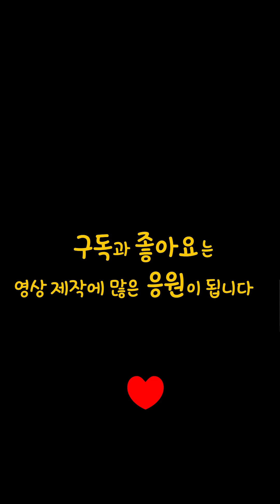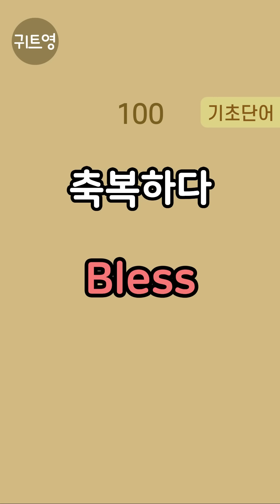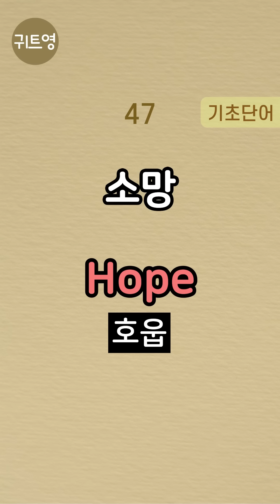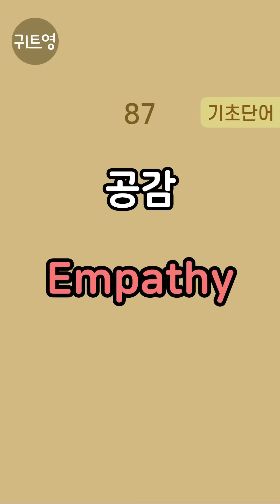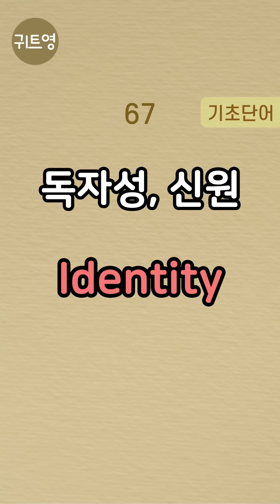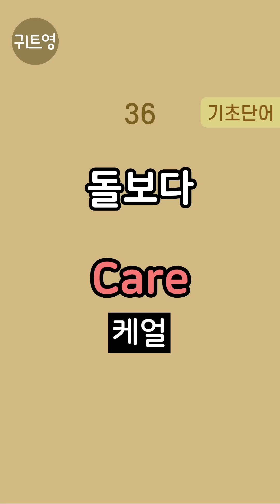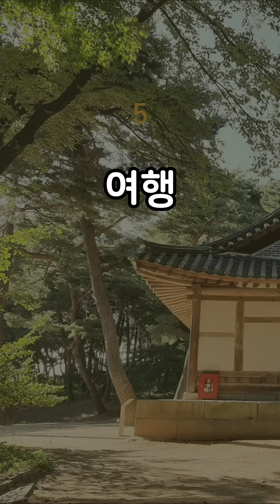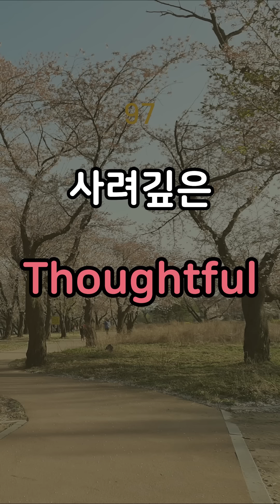한국인이 가장 사랑하는 기초영어단어 100개 | 한번듣고 평생쓰는 생활영어 | 왕초보영어회화 | 이것만 알아도 영어가 쉬워요 | 틀어놓고 주무세요 | 저절로 외워집니다 | 수면영어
한국인이 가장 사랑하는 기초영어단어 100개 모음입니다.
00:00 한국어 성우 포함 반복
01:58:56 영어만 반복(잔잔한 음악과 함께 대한민국의 아름다운 명소 5곳을 감상해보세요)